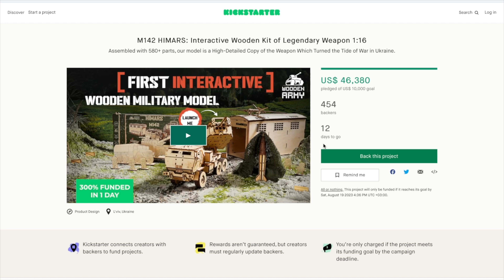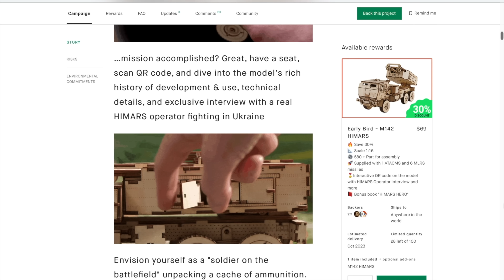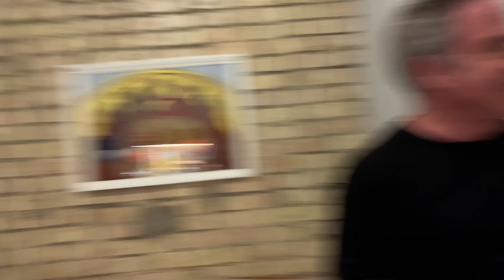I Miss Home Cooked Meals. 🇺🇦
Big thanks to the USA for HIMARS in Ukraine and for the Wooden Army for your support.